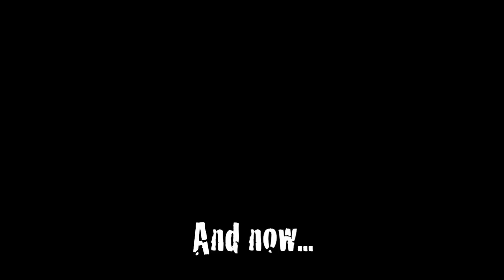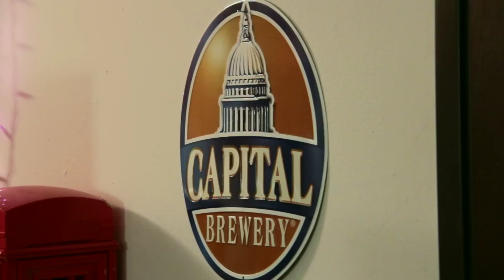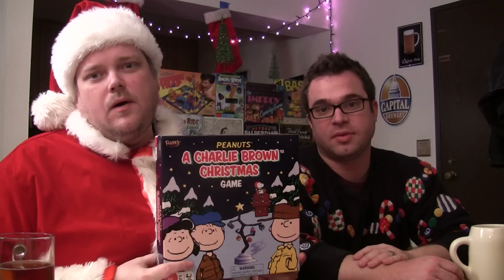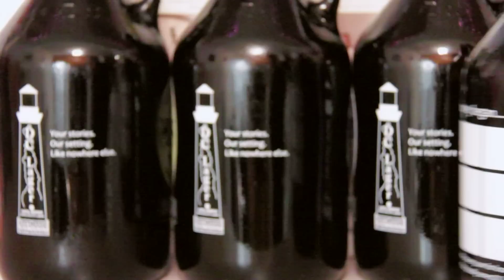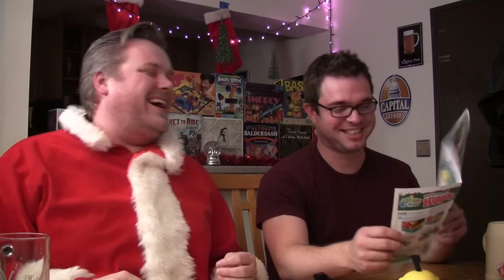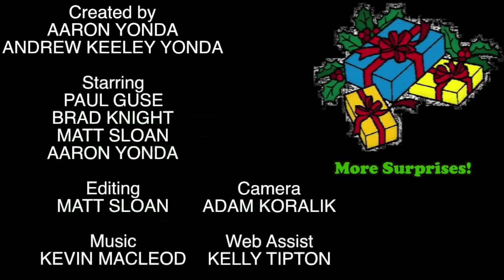Drunk Christmas Surprise (Beer and Board Games)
Blame Society App!  iPhone

Design your own!

I'm dreaming of a drunk Christmas...just like the one I've always known...